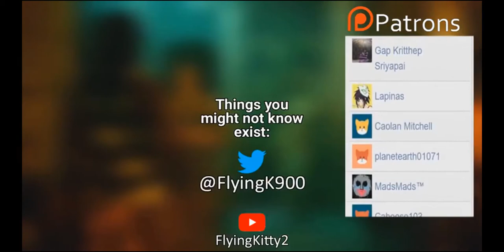DESPACITO 2 [ reupload]